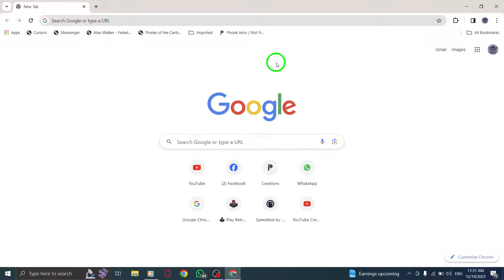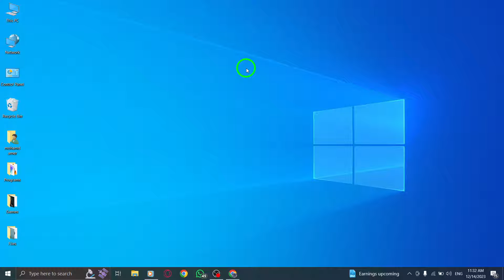How to Disable Automatic Downloads Permission in Chrome on PC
In this video, we will guide you through the process of disabling automatic downloads permission in Chrome on your PC. Follow these steps:

1. Open Chrome.
2. Click on the "More" button at the top right.
3. Select "Settings".
4. Go to "Privacy and security".
5. Click on "Site settings".
6. Click on "Additional permissions".
7. Open "Automatic downloads".
8. Click "Don't allow sites to automatically download multiple files".

By following these steps, you can take control of your downloads and prevent unwanted files from automatically downloading. Watch the video for a detailed guide on how to disable automatic downloads permission in Chrome on your PC.